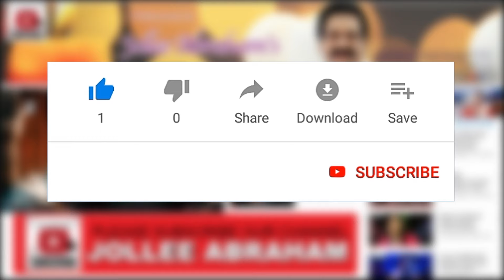JOLLEE ABRAHAM | Yesu Maharajan Piranthar | இயேசு மகாராஜன் பிறந்தார் | Tamil Christmas Song 2020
Lyric : Pr.MANUEL TALAIVER;
Tune : JIM;
Produced by ROHITH RECORDINGS.
Tamil lyrics are given below.

இயேசு மஹாராஜன் பிறந்தார்
பெத்தலையில் தொழுவத்தில் பிறந்தார்
வரவேற்கவே தூதர்களெல்லாம்
பாடினர் அல்லேலூயா

உன்னதத்தில் மகிமையும்
இப்பூவில் சமாதானம்
உண்டாகட்டும்

சரணம் I
அழகிய இரவு இது - நிர்மல இரவு
இளம்தென்றல் வீசிவரும் குளிர்மிகு இரவு - 2
ஜீவ ஒளியாய் பாரில் இயேசு
உதித்த மகத்துவ இரவு

சரணம் II
நம் பாவம் போக்க இயேசு பிறந்த இரவு
நம் பாரம் சுமக்க அவர் வந்த இரவு
புதியொரு உலகம் பாரில் தோன்ற
இயேசு பிறந்த இரவு

சரணம் III
மிக ஒளியுடன் நட்சத்திரம் ஜொலித்த இரவு
ஞானிகள் பிள்ளையைத்தேடி வந்த இரவு
இடையர்கள் பாடி துதித்த இரவு
மாதேவ மகிமையின் இரவு